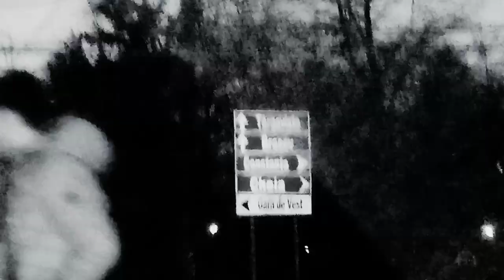El ToXXXic "Africa Nostra" by TC